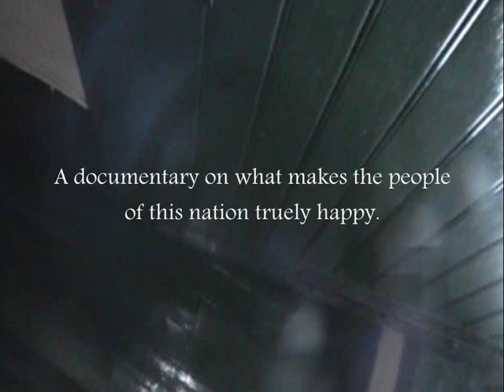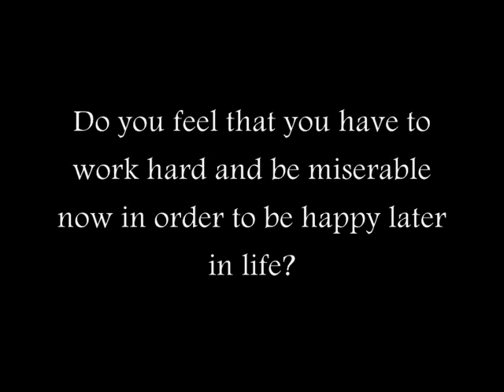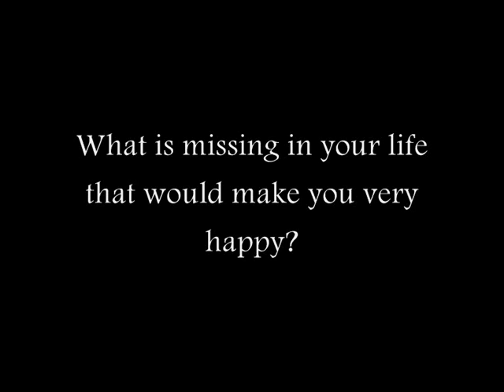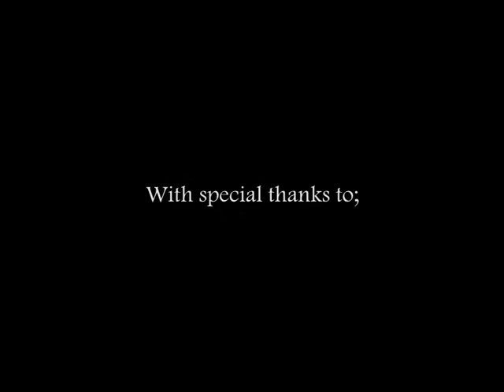Happiness Documentary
Shot with Nikon D5000 and 50mm prime.